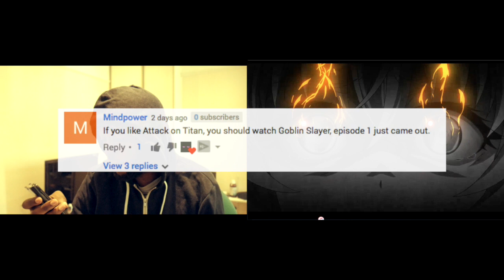WHAT IS THIS?!....GOBLIN SLAYER EPISODE 1 REACTION! – ANIME3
THIS WAS CRAZY, I WASN'T READY FOR THIS. GOBLIN SLAYER EPISODE 1 REACTION! – ANIME3
Why not sign up for a free 30 day trial with
 Amazon Prime delivery:
OR
Amazon Prime Video:
Our Gear recommendations

Camera's:
Panasonic GH5 (What we use, expensive but great)

Canon PowerShot SX730 HS 20.3 MP Camera - Black (much cheaper option, great for all-round videos/vlogging w/facing screen):

Lenses:
Panasonic 14-45mm Lens
Canon EF 50 mm f/1.2L USM Lens

Camera Mic:
Rode VMPR

Takstar SGC-598 (the video microphone we use)

goblin slayer episode 1 reaction